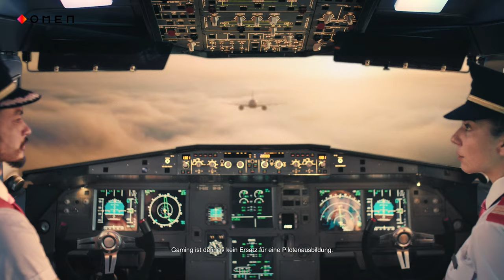THE GAME THAT QUALIFIED US FOR VCT | BIG REACTS VALORANT #9 | Presented by OMEN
In this episode of BIG Reacts it is AslaN and obnoks sitting down to review the game that qualified us for Stage 2 of the VCT EMEA Challengers!